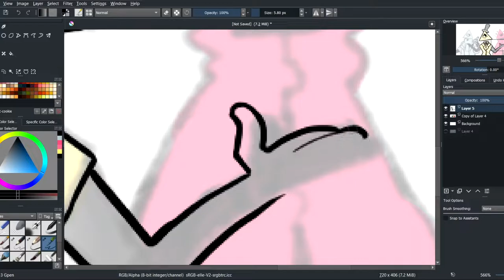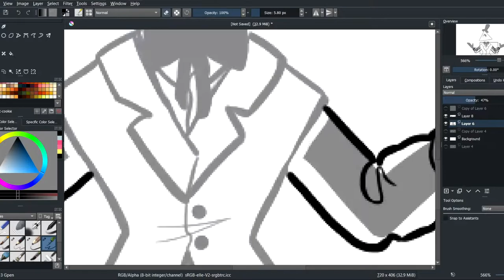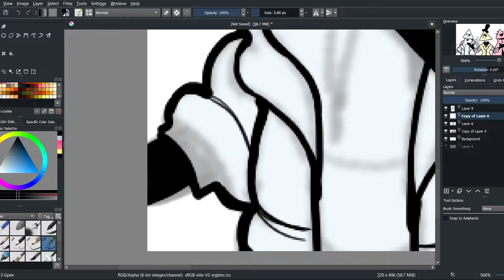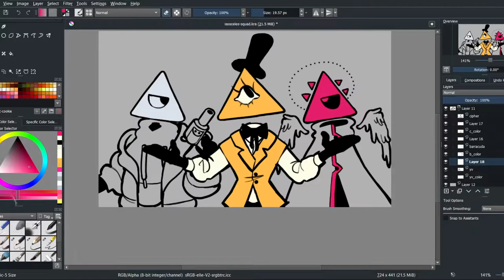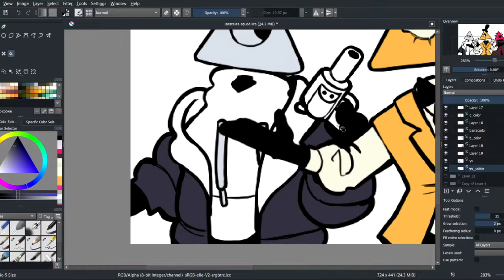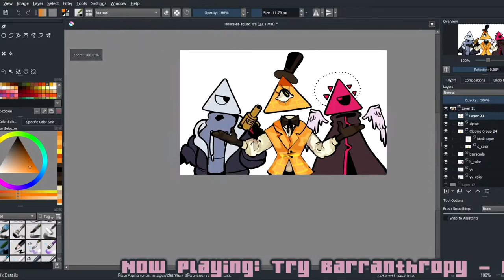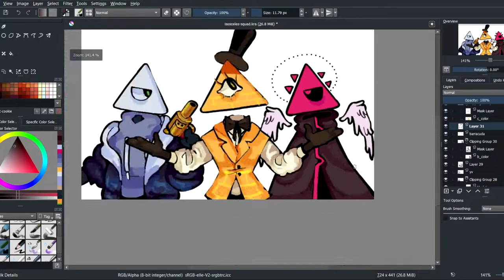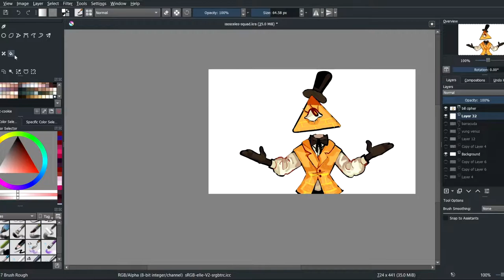【SPEEDPAINT】EQUILOGIA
e·qui·lo·gi·a
/ˌēkwəˈlōjiə/
a medium in which you utter oracles from divinities of three equal sides.

I accidentally set the canvas size to sumn less than 1000×1000px sooo everything's all pixely n weird